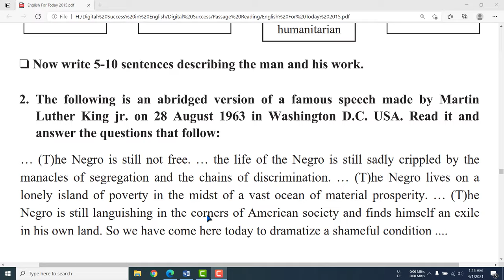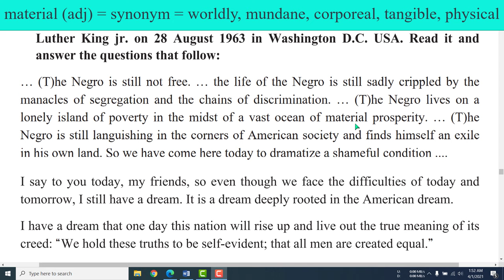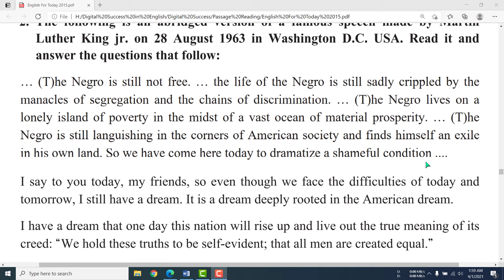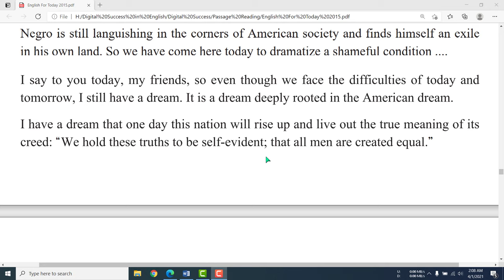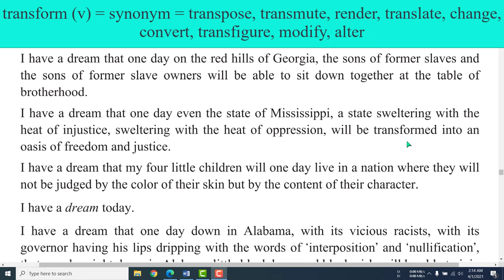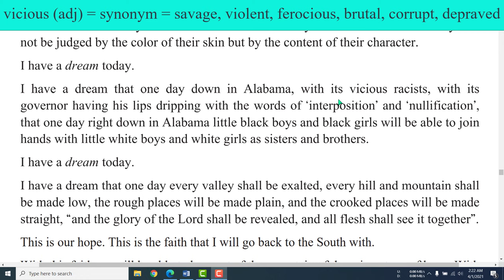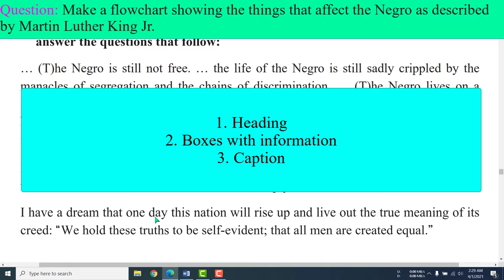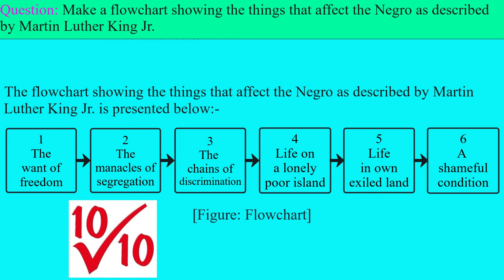Dreams (I Have A Dream) || Passage Reading & Flowchart || HSC English 1st Paper || U-6 L-3 P-1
This tutorial is on the HSC textual passage "I Have A Dream" in English First Paper Textbook (Part-1) and it also shows important flowchart. It will also help the learners master MCQ, Q/A, summary, cloze test etc. with better understanding through the mother tongue Bangla so that they can easily remember. Students will get full marks if they learn it properly and this will help them to do optimum results in the HSC Exam.